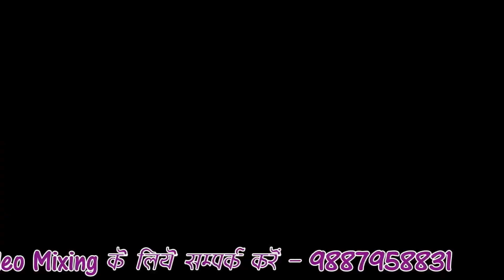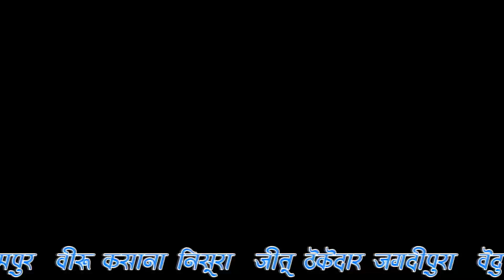भूपेंद्र खटाना का नया रसिया | है गयो बलम दरोगा | Bhupendra Khatana | Mahi | Gurjar Dj Rasiya 2019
💠Song ◆ He Gayo Balam Daroga

💠 Singer ◆Bhupendra Khatana

💠Writer ◆ Rajesh Nigotiya Ajab Rahana

💠Director ◆ Rakam Kasana Mob.

💠Music ◆ Gurudev Kasana Ji , Sumer Dangi

💠Camera ◆ Pravesh Khatana Jodane ki

💠Artist ◆ Miss Mahi

💠Label ◆ RK Music

💠Copyright ◆ RK Music